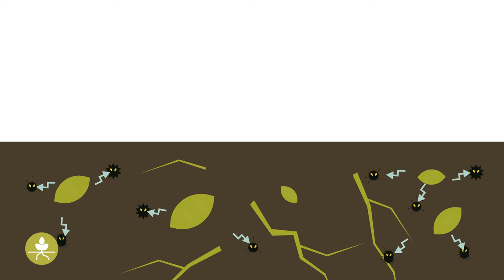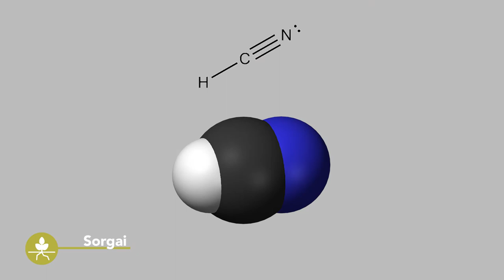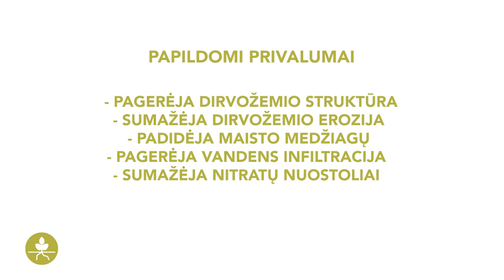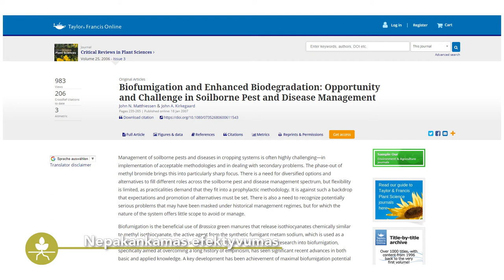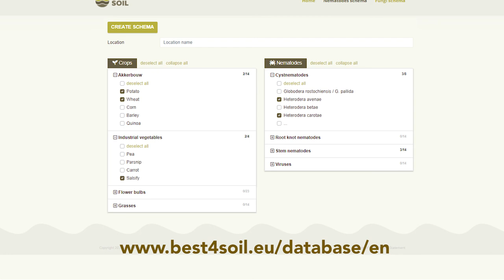Biofumigacija - praktinė informacija, pranašumai ir trūkumai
Biofumigacija yra tam tikros žalios trąšos auginimas siekiant sumažinti grybelinių patogenų ir parazitinių nematodų lygį dirvožemyje. Kaip tai veikia, kokie yra šio natūralaus metodo pranašumai ir trūkumai yra pateikta šiame vaizdo įraše.